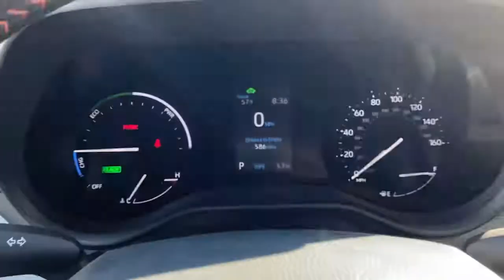2022 Toyota Sienna Hattiesburg, Lumberton, Sumrall, Ellisville, Wiggins, MS 40858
Celestial Silver Metallic New 2022 Toyota Sienna available in Hattiesburg, Mississippi at Toyota of Hattiesburg. Servicing the Lumberton, Sumrall, Ellisville, Wiggins, MS area.